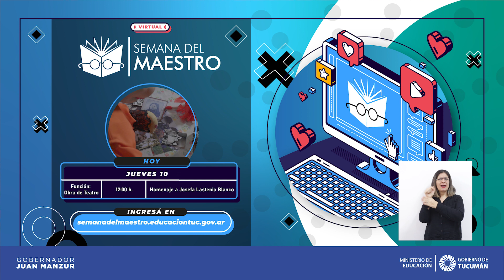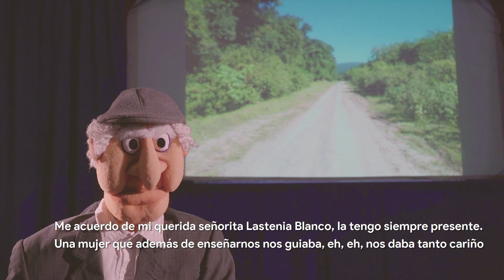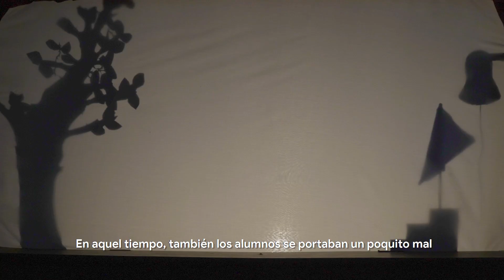Semana Virtual del Maestro - Jornada Final - Homenaje a Lastenia Blanco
La Semana Virtual del Maestro 2020 cerrará con un homenaje a Josefa Lastenia Blanco, realizado en articulación entre la Modalidad de Educación Artística, la Dirección de Asistencia Técnico Pedagógica del Ministerio de Educación y la Escuela Taller Teatro de Títeres.